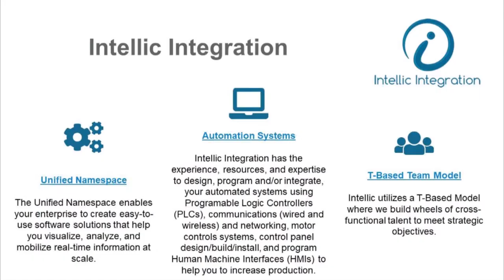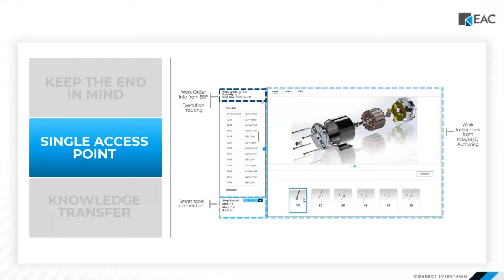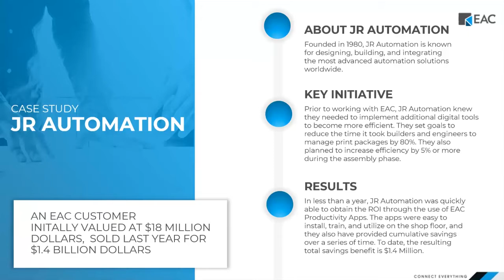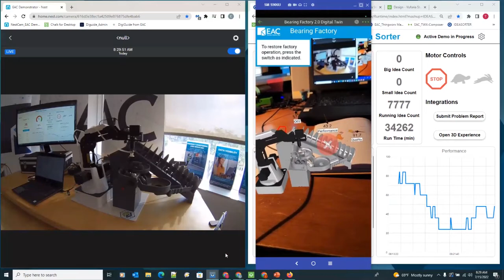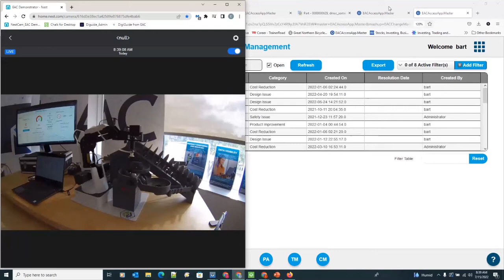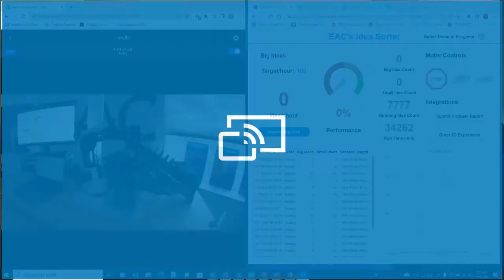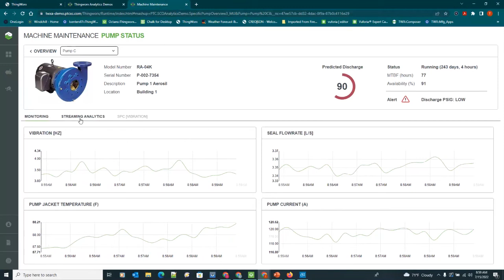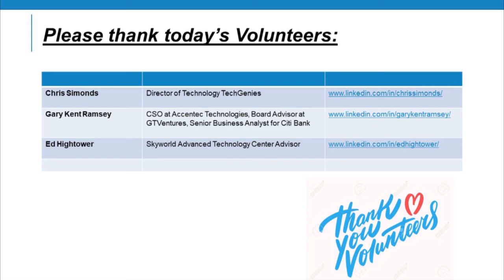2022 July 15: Jake Koval - EAC Product Development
On July 15th, Jake Koval and Todd Liebenow presented how EAC Product Development Solutions is transforming the way companies design, manufacture, connect to, and service their products.

EAC can help drive innovation, optimize business processes, & improve market position. The Internet of Things (IoT) is the concept of connecting any device with an on and off switch to the Internet and/or to each other. Industry experts have identified $3.9 to $11.1 trillion dollars of potential economic impact by 2025 according to McKinsey & Company. EAC can help companies gain a basic understanding of IoT concepts, align strategy with value drivers, imagine the possibilities of IoT, clarify future/next IoT project(s), develop IoT proof of concepts, and provide a platform to rapidly develop IoT implementations.

EAC specializes in IoT Basics, IoT Strategy Development, and IoT Innovation Workshops. This can help companies gain an understanding of the IoT and how it can impact the organization and clarify an organization’s IoT vision, initiatives, objectives and future opportunities.

Our IoT group meets twice a month.  The "3rd Friday IoT Breakfast" is a free monthly meeting of Internet of Things (IoT) technologists, business execs, entrepreneurs and end users that always meets on the morning of 3rd Friday at HEXA Coworking.  More details at:  meetupDOTcom/IoTTexas

Our second meeting is always in the evening of the 1st Thursday of the month at SpringHill Suites near Geo. Bush and Coit in North Dallas.  More details at:  meetupDOTcom/IoTTexas

COME JOIN US IN PERSON IF YOU CAN!